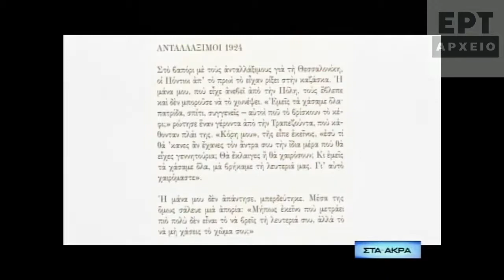Ντίνος Χριστιανόπουλος - Η ΠΙΟ ΒΑΘΙΑ ΠΛΗΓΗ - Ανταλλάξιμοι 1924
Nτίνος Χριστιανόπουλος-Ανταλλάξιμοι 1924
«Στο βαπόρι με τους ανταλλάξιμους για τη Θεσσαλονίκη, οι Πόντιοι απ' το πρωί το είχαν ρίξει στην καζάσκα. Η μάνα μου, που είχε ανεβεί από την Πόλη, τους έβλεπε και δεν μπορούσε να το χωνέψει. "Εμείς τα χάσαμε όλα• πατρίδα, σπίτι, συγγενείς -αυτοί πού το βρίσκουν το κέφι;", ρώτησε έναν γέροντα από την Τραπεζούντα, που κάθονταν πλάι της. "Κόρη μου", της είπε εκείνος, "εσύ τι θα 'κανες αν έχανες τον άντρα σου την ίδια μέρα που θα είχες γεννητούρια; Θα έκλαιγες ή θα χαιρόσουν; Κι εμείς τα χάσαμε όλα, μα βρήκαμε τη λευτεριά μας. Γι' αυτό χαιρόμαστε".

Η μάνα μου δεν απάντησε, μπερδεύτηκε. Μέσα της όμως σάλευε μια απορία: "Μήπως εκείνο που μετράει πιο πολύ δεν είναι το να βρεις τη λευτεριά σου, αλλά το να μη χάσεις το χώμα σου;».